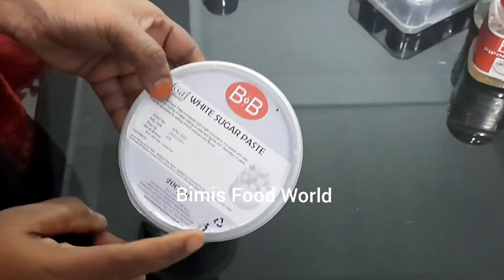എന്റെ കുറച്ചു Baking ടൂൾസും അതിന്റ വിലയും|Baking Tools for Cakes